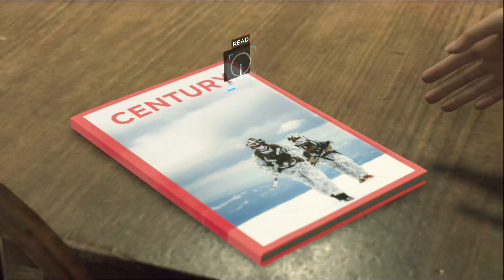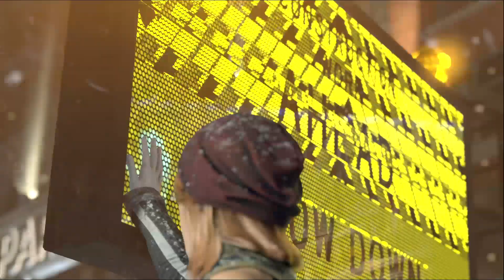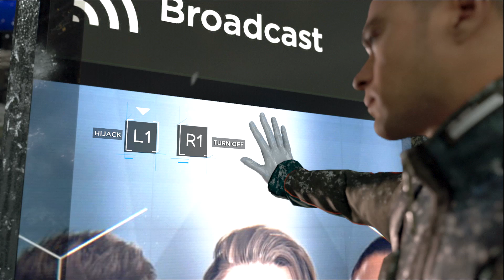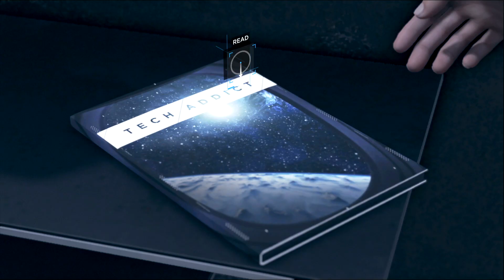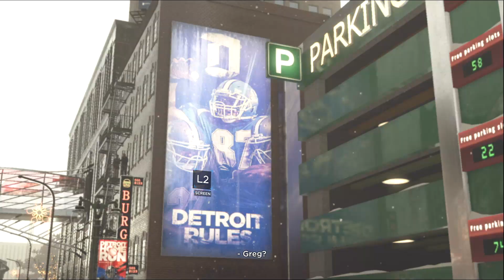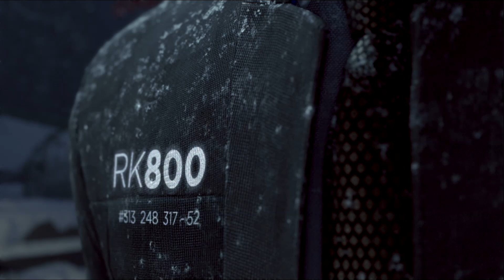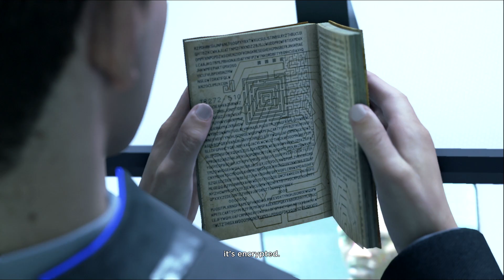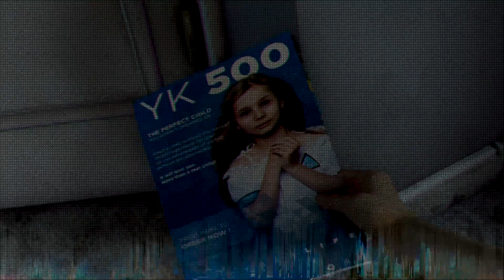It's a Revolution - Free the Androids! | Detroit: Become Human // Part 5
The Revolution has officially begun, time to fight for androids and protect everyone as best we can!

25. Midnight Train
26. Capitol Park
27. Meet Kamski
28. Freedom March
29. Last Chance, Connor
30. Crossroads Kara & Crossroads Connor & Crossroads Markus

FAQ
Q: What do you use to record?
A: OBS.

Q: Can you upload your mods folder?
A: No, it's against cc creators TOU.

Q: Where can I find cc you use?
A: Check my cc finds tumblr first or the video linked below.

A:
▶ Motherboard: MSI Z270 Gaming Plus
▶ Processor: Intel Core i7 7700k
▶ Graphics Card: NVIDIA GeForce GTX1050 Ti
▶ RAM: 16GB
▶ Hard Drive: 1TB

Music from: Epidemic Sounds